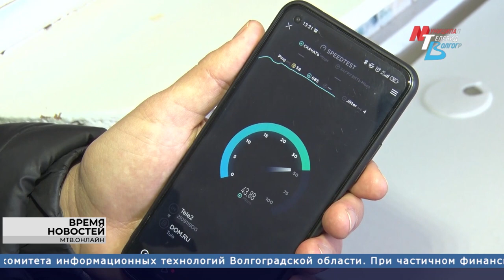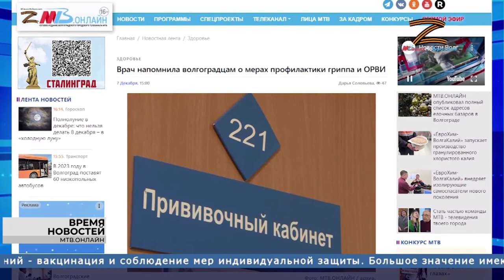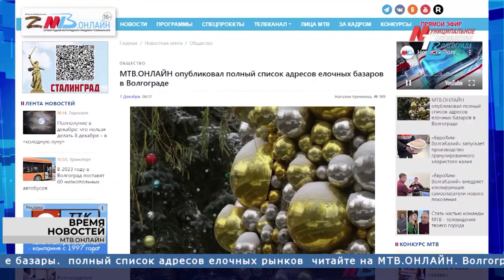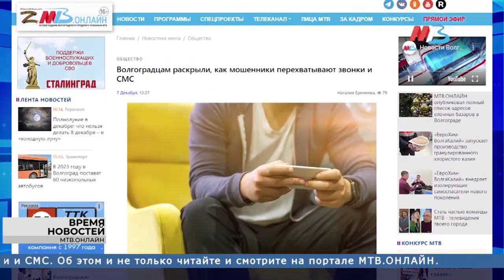Новости Волгограда и области 08.12.2022 6-30